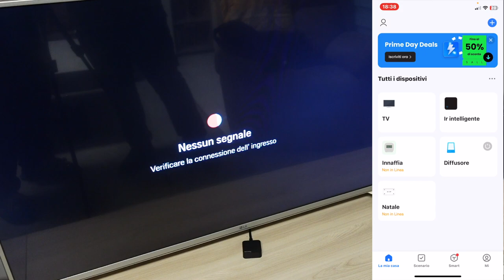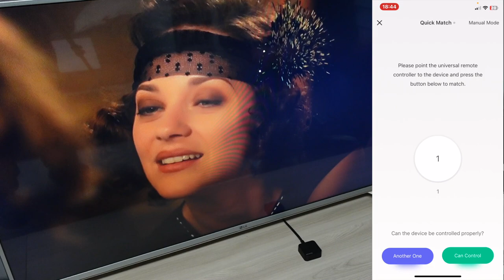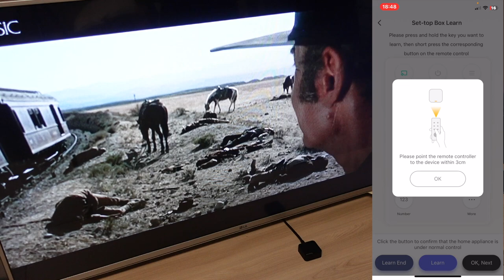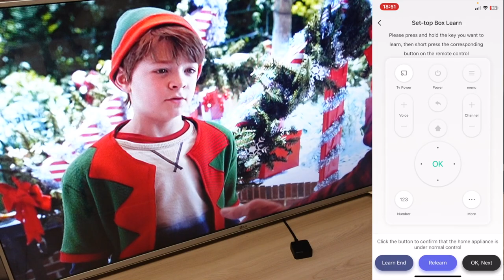IR SMART PANAMALAR, CONFIGURAZIONE CON SKY Q E SOUNDBAR SKY, ANCORA PIU' SEMPLICE!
✰ Telecomando IR Smart